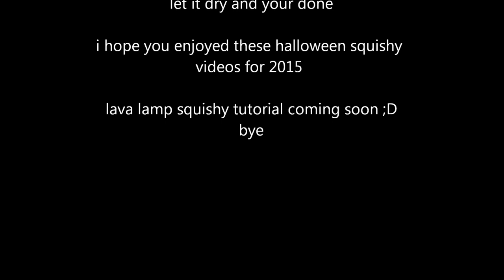Bat squishy tutorial (Halloween 2015)